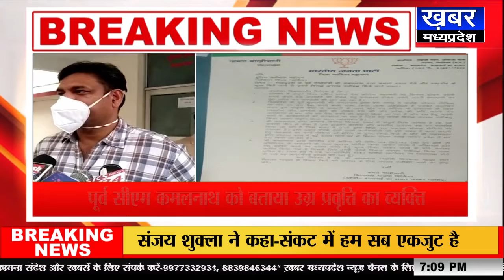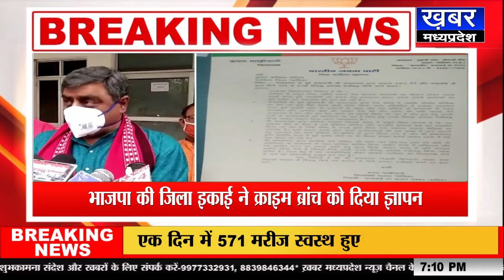GWALIOR - पूर्व सीएम कमलनाथ उग्र प्रवृत्ति के व्यक्ति,बोले भाजपा नेता